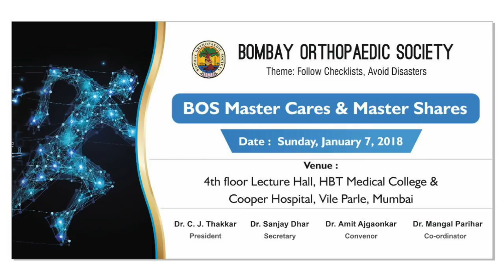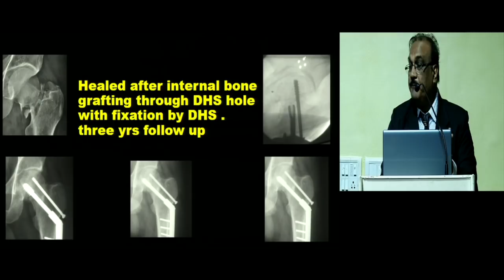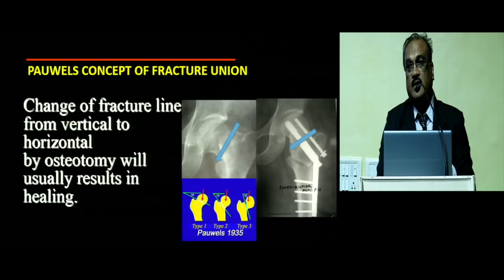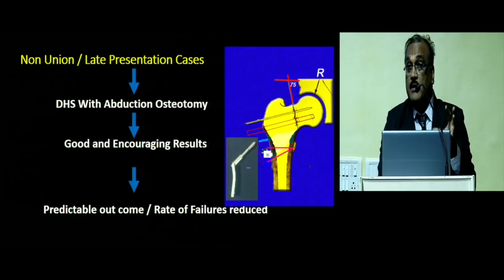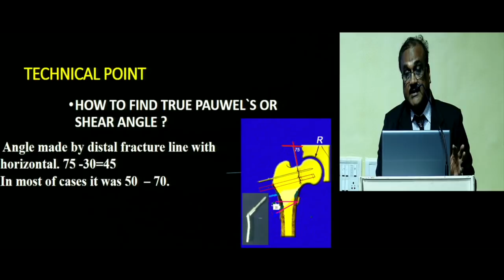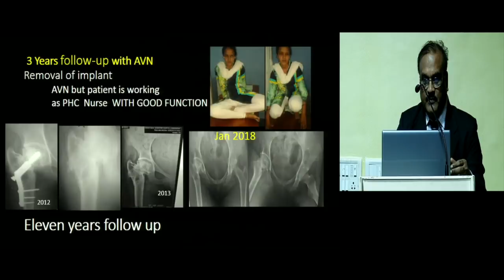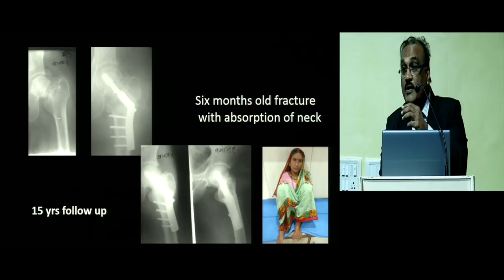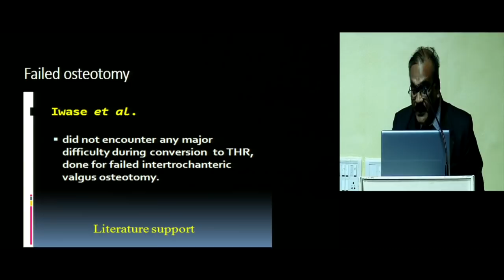BOS 'Master Shares' series - Talk 4 - Nonunions & Late presentations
Dr Wasudeo Gadegone: Neck of Femur - Reconstruction